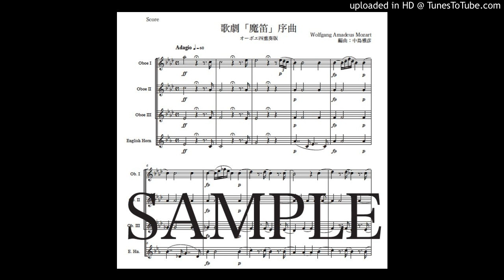モーツァルト「歌劇『魔笛』序曲」オーボエ四重奏版（編曲：中島雅彦）